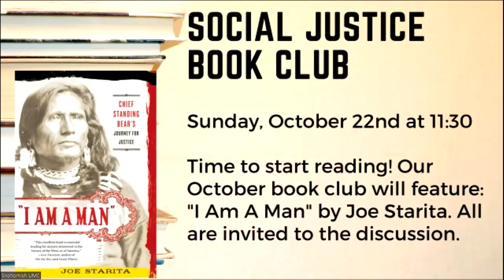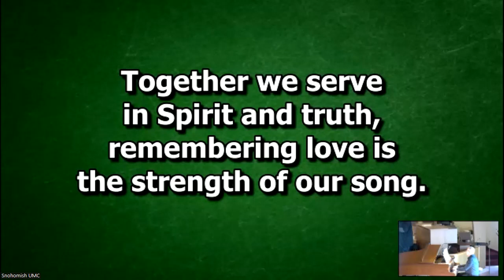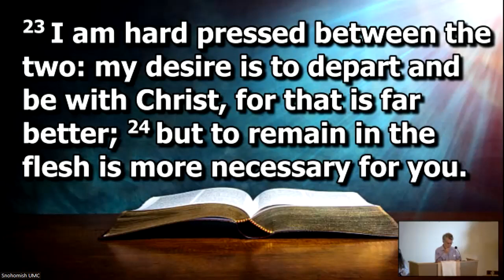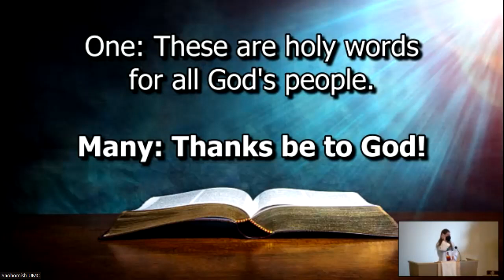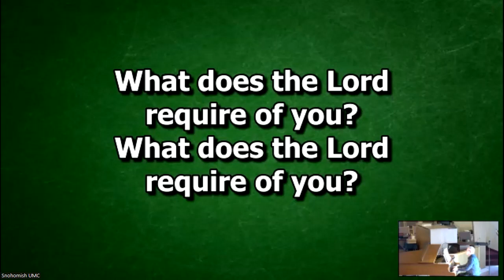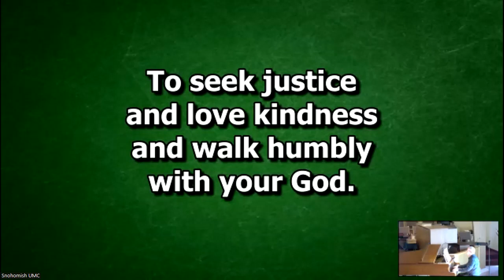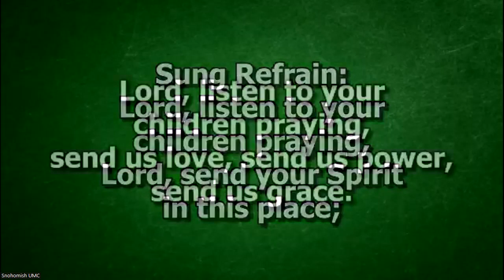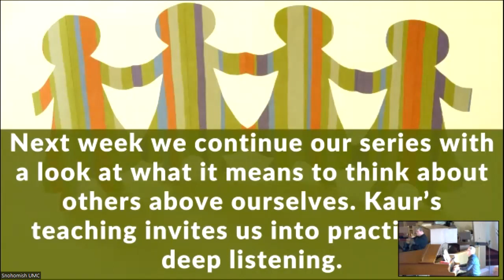October 10, 2023 Worship: What Really Matters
Today we begin our "See No Stranger" series based Paul's Letter to the Philippians and Valarie Kaur's book of the same name. We are challenged to get clear on what really matters in our lives. And how to live, here and now, so that what really matters is reflected in our actions.